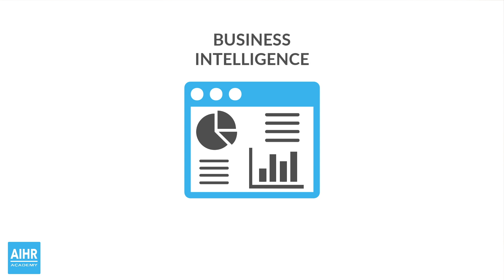Business Intelligence Versus People Analytics | AIHR Learning Bite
What is the difference between Business Intelligence and People Analytics? In this video, we illustrate the difference between BI and People Analytics 🌟

For more, related information, feel free to browse through our HR analytics + digital human resources management courses and certification programs:

🎓 Learn everything you need to drive data-driven decision-making in HR (certificate program) 💥

Have a greater strategic impact with data as an HR Business Partner 🎯

Can’t decide? You can access all our courses and certificate programs with our full academy license 👩‍🎓